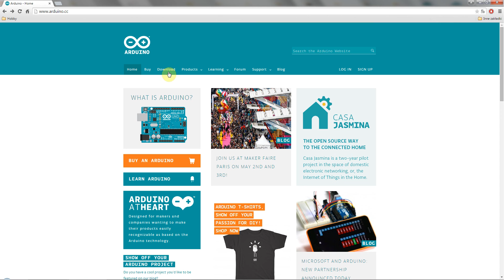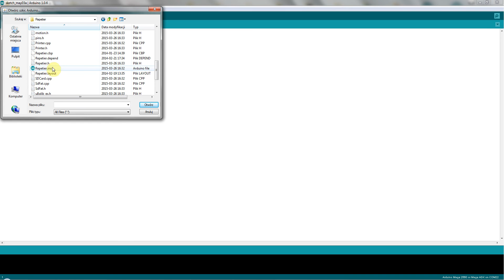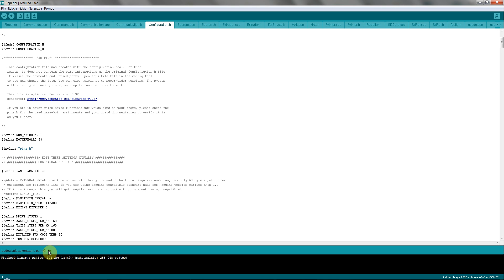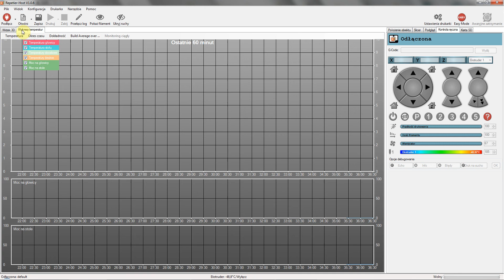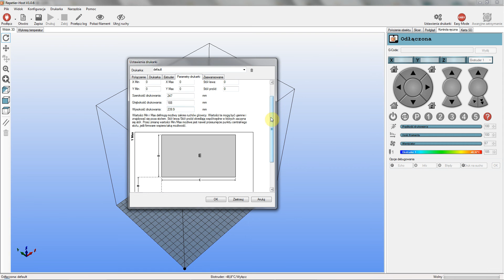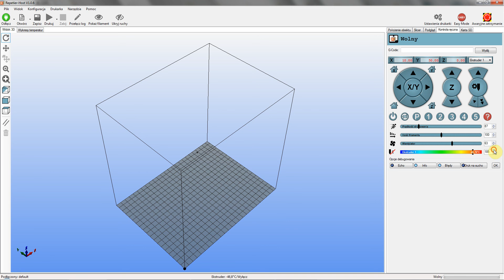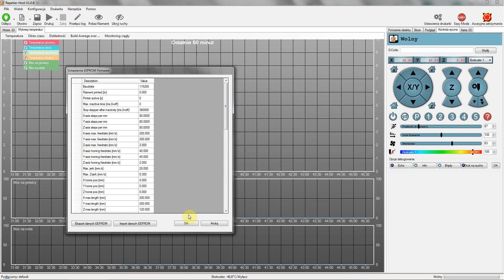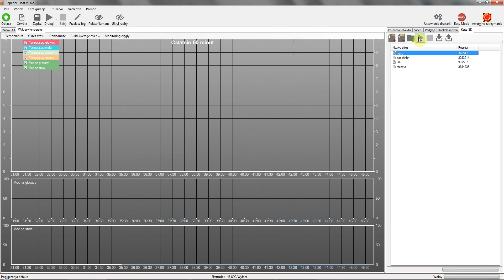Repetier Firmware - konfiguracja i wgrywanie - RCTRUCK.PL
Repetier Firmware 0.92 - konfiguracja i wgrywanie do Arduino Mega2560 aby ożywić drukarkę 3D.